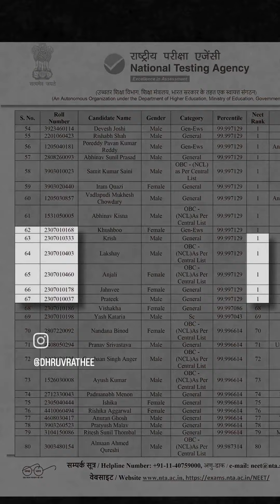Dhruv Rathee explained neet scam in 2min ..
dhruv rathee video on neet scam
Neet scam explained by dhruv rathee
neet scam by dhruv rathee
neet paper leak
neet scam2024